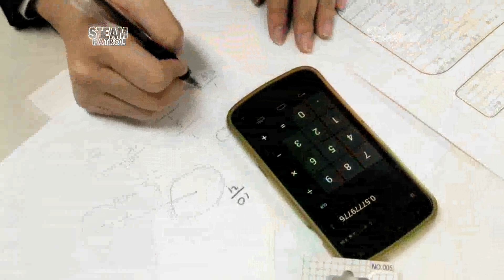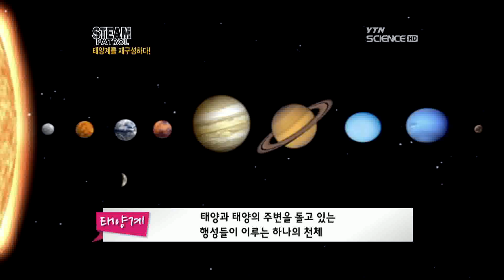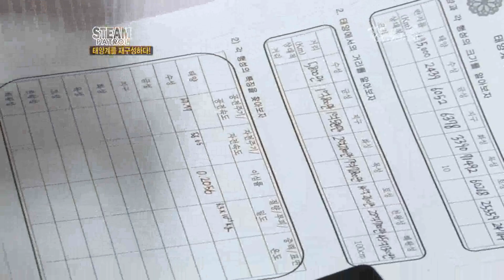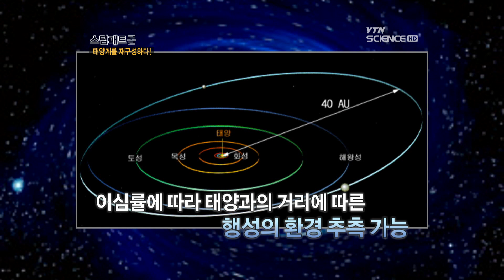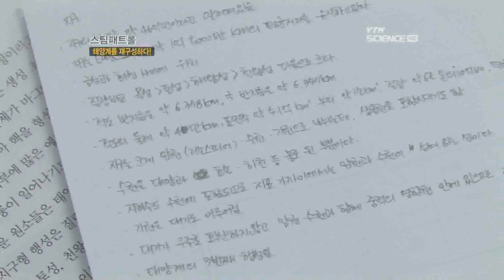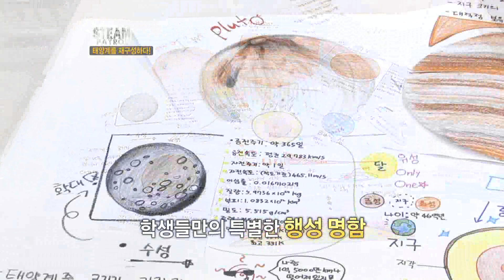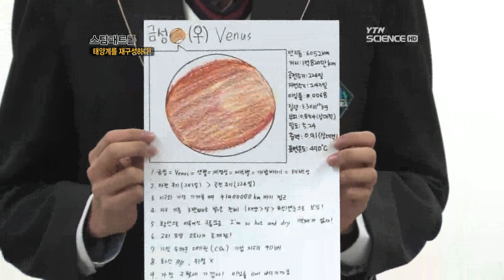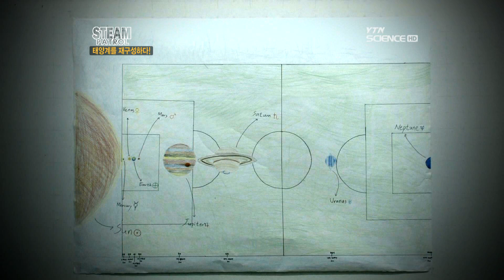[스팀패트롤] 태양계를 재구성하다!